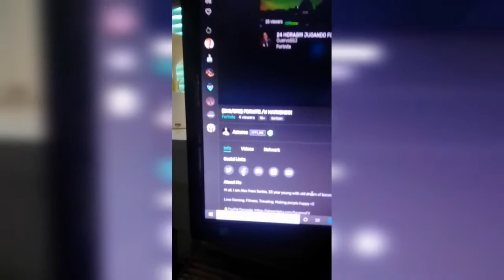Reklama Za Azzarosa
Trovo Azzaros